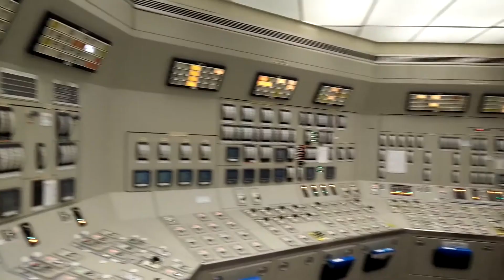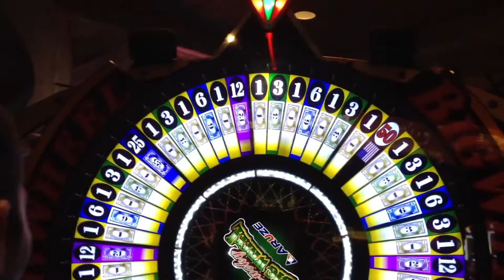Glasfabrik - Flux (music video)